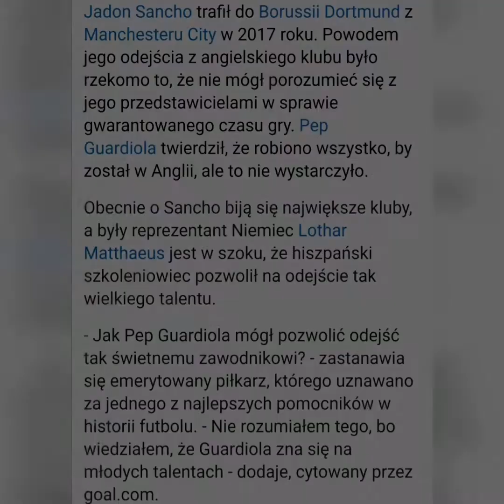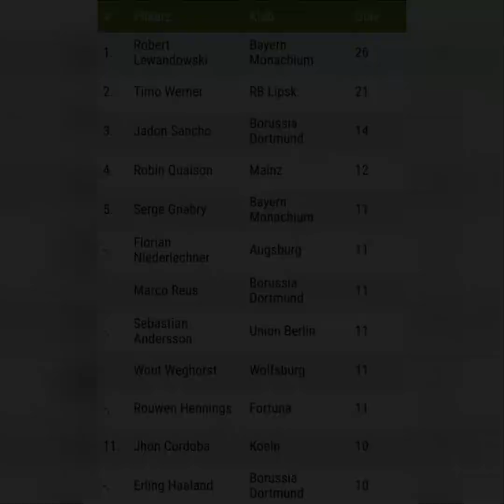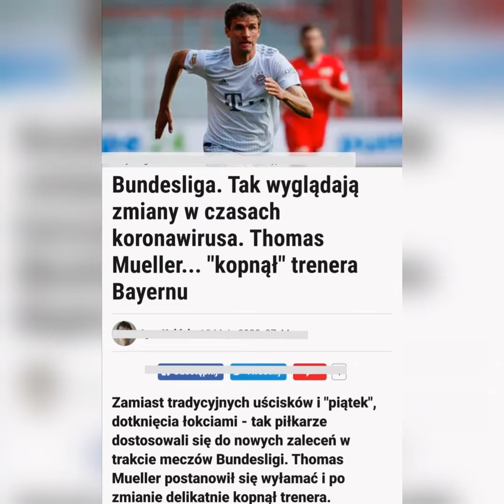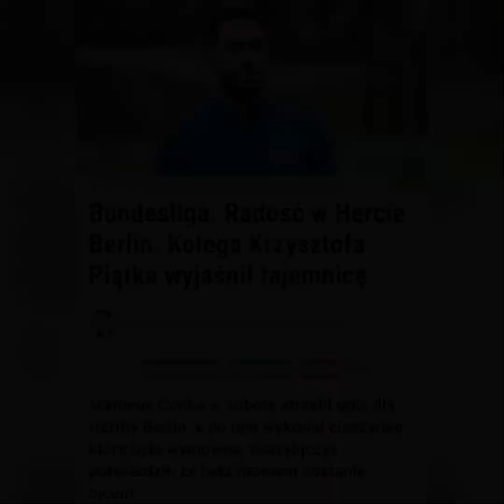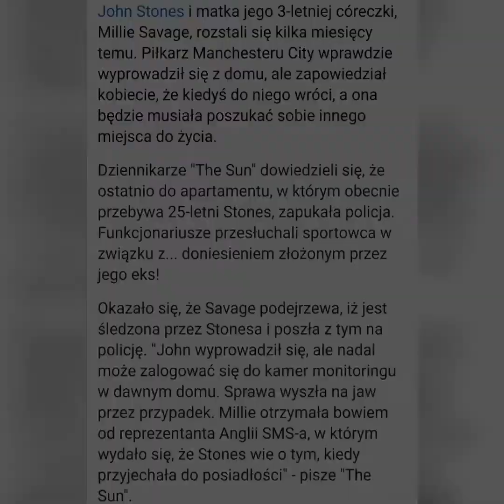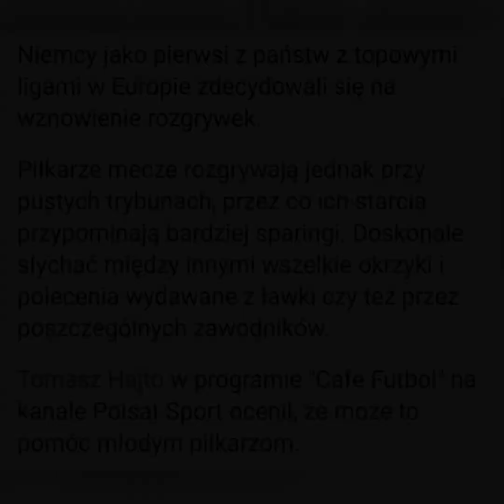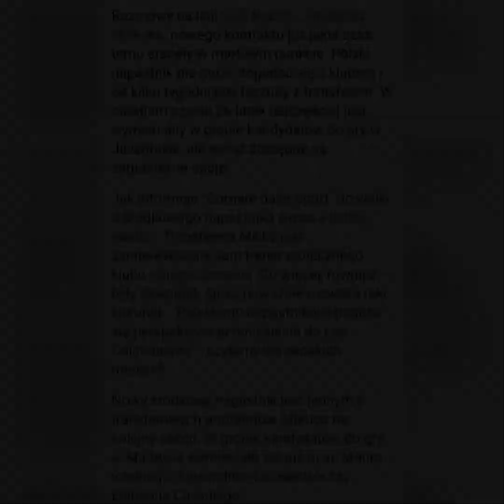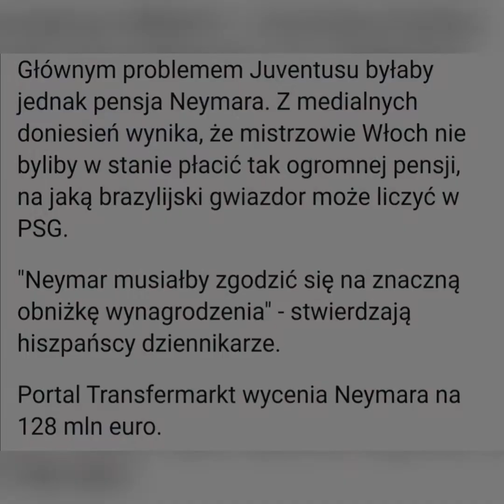Lewy wrócił i pokazał swój geniusz... Kuriozalny wywiad Haalanda!!!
Czytaj opis!!! 👇

✔️Lewy wrócił i pokazał swój geniusz
✔️Kuriozalny wywiad Haalanda
✔️Bartosz Kapustka odchodzi latem z Leicester City